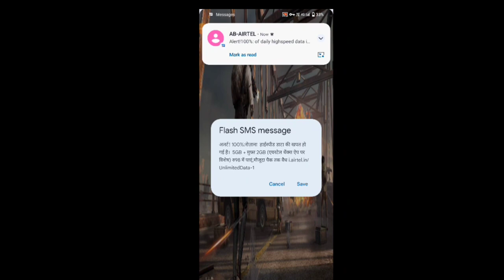GoD女PraveenYT $父KooBra๛Bhai $PRIMEŌKUKI快 bolete @pistolkiller9075 to my YouTube channel